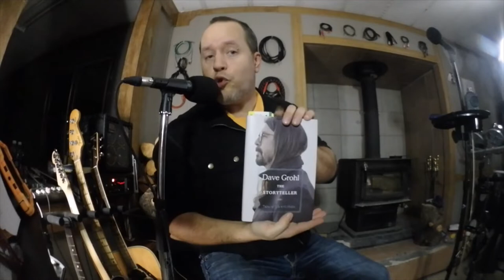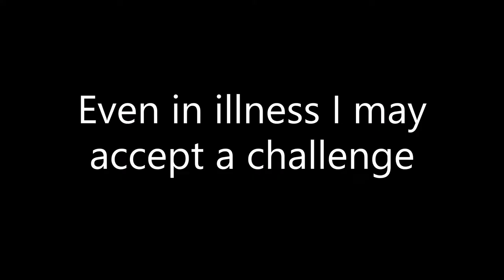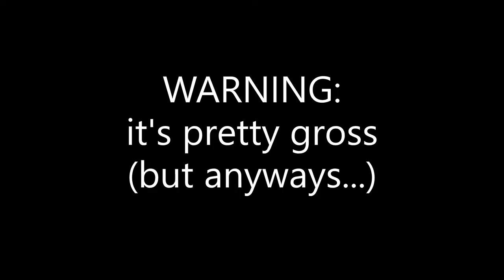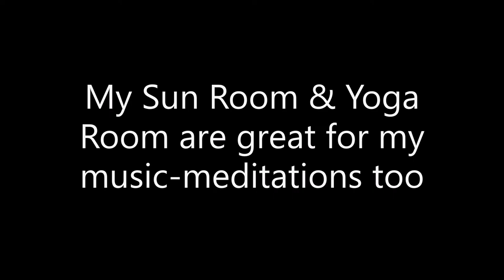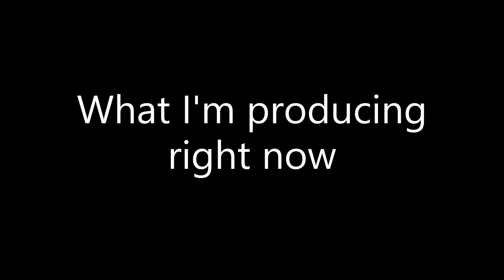Season 2 Epidose 2 - My Health and Music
Welp, I have Covid. Then again I work in healthcare, so I am always at a higher risk, even with PPE. And as a musician, all the more reason to look after myself.